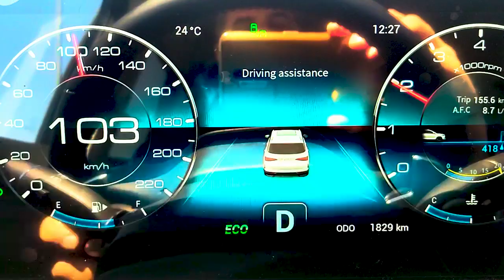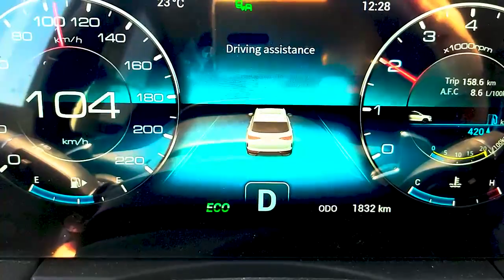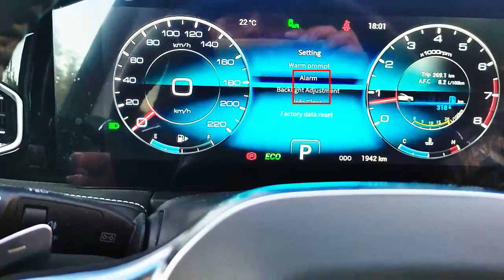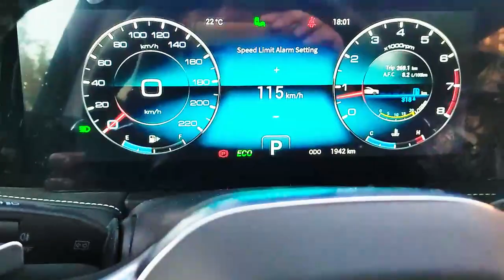Jetour x95 2022 - جيتور x95 - كيف تغير السرعة القصوى المحددة من محترف الجيتور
مميزات وعيوب جيتور x95
جيتور X95 مواصفات
سعر جيتور X95 2022
تجربة قيادة جيتور x95 2022

أعلنت شركة «نور الدين الشريف» الوكيل المحلي للعلامة التجارية «جيتور» في مصر، عن أسعار سيارات «جيتور X95» الجديدة موديل 2022 الفئة الأولى «Elegance» بقيمة بلغت 399 ألف جنيه، وسعرت الفئة الثانية «Premium» بنحو 429 ألف جنيه في السوق المحلية.

ينتمي طراز «جيتور X95» لفئة السيارات الرياضية متعددة الاستخدامات «SUV»، مزودة بمحرك رباعي الأسطوانات، سعة 1600 سي سي تيربو، ينتج قوة 197 “حصان”، وعزم أقصى للدوران 290 نيوتن/ متر، متصل بناقل حركة سباعي السرعات “أوتوماتيك”.

وطبقًا للبيانات المعلنة «جيتور X95»، يبلغ متوسط استهلاك السيارة من الوقود نحو 8.1 لتر، عند قطع مسافات تصل إلى 100 كم.
الأبعاد الخارجية
الطول 4875 مم
العرض 1925 مم
الارتفاع 1780 مم

مواصفات «جيتور X95» في مصر
زودت سيارات «جيتور X95» موديل 2022 – الفئة الأولى – بمجموعة من المواصفات ووسائل الأمن والسلامة ومنها «وسائد هوائية جانبية للمقاعد الأمامية، وفرامل مانعة للانغلاق، وتوزيع الكترونى للفرامل، ونظام الثبات الالكترونى، وأنظمة مساعدة للفرامل، و فرامل يد كهربائية، والتحكم فى منظومة الجر، ونظام تحذير عند مغادرة الحارة المرورية، ونظام مراقبة ضغط الاطارات، وحساسات أمامية».

ودعمت بالعديد من التجهيزات «جنوط 18 بوصة، ونظام تشغيل السيارة بدون مفتاح، ونظام مثبت السرعة، وخاصية تسجيل رحلة القيادة، وإمكانية تثبيت مقاعد الاطفال، وكاميرا خلفية، ومصابيح ضباب أمامية وخلفية مع وجود إضاءة نهارية LED ، كما زودت الفوانيس بخاصية استشعار مستوى الإضاءة للأماكن، وشبكة أمامية ذات تطعيمات النيكل الفضي».

جيتور X95 موديل 2022
وتحتوي السيارة على على بعض الكماليات الأخرى ومنها «إمكانية فتح باب الشنطة الخلفية عبر تمرير حركة القدم للحساسات، وإشارات LED بالمرايات الجانبية، وفتحة سقف بانورما، وزجاج خلفي فامية، حامل أمتعة للسقف، وعجلة القيادة متعددة الاستخدامات، وشاشة عدادات ديجيتال وفرش المقاعد من الجلد، وشاشة وسائط 12.3 بوصة، ومكيف هواء ثنائي المناطق، مرايات تعتيم داخلية، كما زودت بنظام ترفيهي مكون “عدد 11 مكبرة صوتية، وعدد 2 مدخل USB وبلوتوث، وغيرها”.
كما تقدم طرازات «جيتور X95» الفئة الثانية بكافة المواصفات والتجهيزات الموجودة بالفئة السابقة، إضافة إلى بعض الكماليات الأخرى ومن أبرزها « كاميرا خلفية ثلاثية الأبعاد، وجنوط 20 بوصة، وخاصية فتح باب الشنطة الخلفية كهربائيًا، وخاصية تعديل عجلة القيادة للأمام والخلف، ونظام مراقبة النقطة العمياء، وخاصية، وتشغيل الإضاءة الأمامية أوتوماتيكيًا، وطي مرايات جانبية كهربائيًا، و خاصية ناقل الحركة الكهربائي، وغيرها”.

If you like it and want to learn how to do it, please drop me a comment and I will be glad to show you step by step.